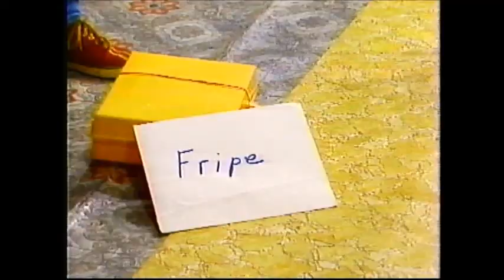Fripe et Pouille | Le vague à l'âme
Fripe et Pouille
Volume 1, Épisode 2 : Le vague à l'âme
Production : Trinôme Inter
Distribution : Malofilm Video
Sorti en 1995.
Fripe et Pouille, une des émissions classiques du Canal Famille, met en vedette France Beaulé et André Desjardins dans le rôle de deux personnages loufoques s'étant échappés de leur bande dessinée. Diffusée de 1990 à 1993, cette série culte a définitivement laissé sa trace dans l'imaginaire collectif.
Aucune défaillance majeure sur la vidéocassette.